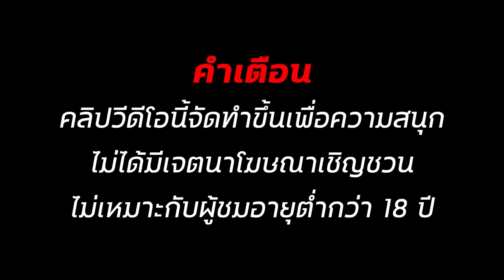สล็อตเว็บตรง สล็อตแตกง่าย สล็อตทุนน้อย สล็อต2024 สล็อตวอเลท สล็อต